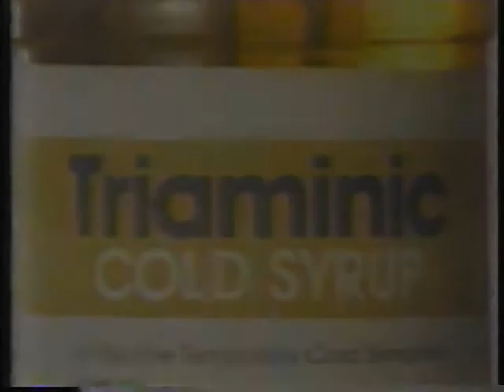Triaminic Cold Syrup Commercial (1988)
A little girl tells us why Triaminic is her choice for cold syrup.